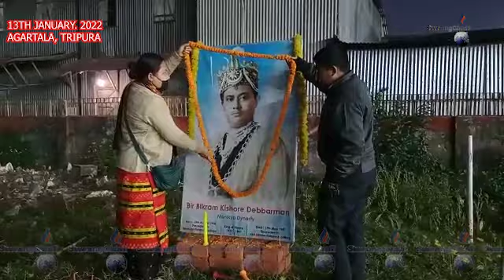II BUBAGRA BIR BIKRAMNI SIMALWNGO CHATI SOGWIKHA II MBBWSNI OJAMAJWK SHEBANI DEBBARMA II